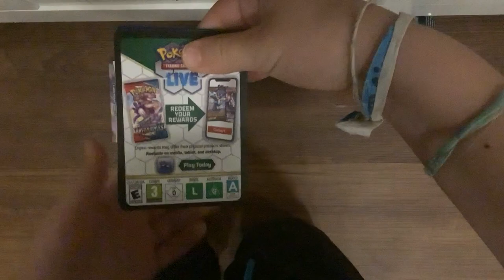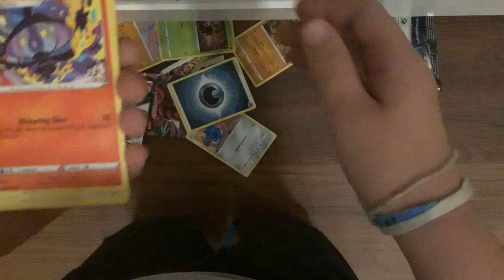Nothing today.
Maybe somthing next time